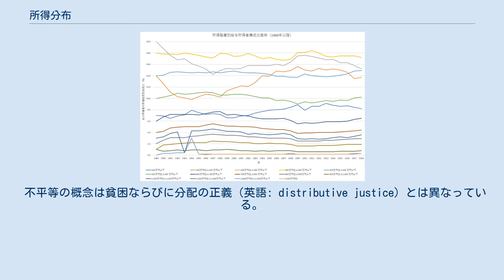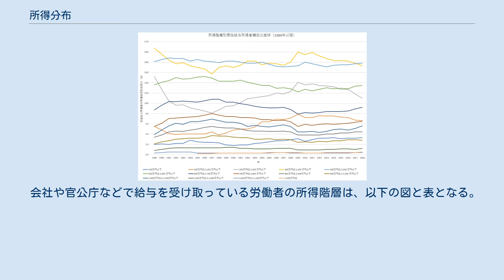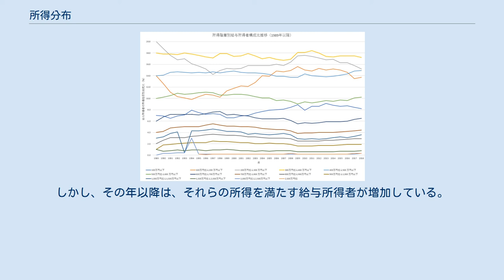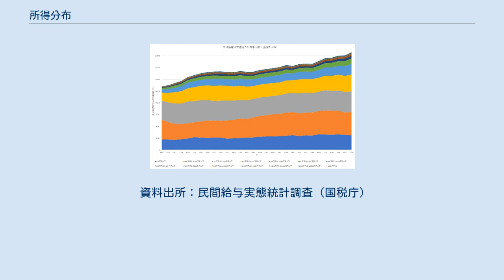所得分布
経済学において所得分布（しょとくぶんぷ、income distribution）とは、ある国の国内総生産(GDP)が人口にどのように配分されているかという点である。
 所得分布は常に経済学の理論や経済政策において議論中心となるテーマである。
アダム・スミス・トーマス・マルサス・デヴィッド・リカードなどの古典派経済学者は、主に所得分布要素について関心を持っており、その範囲は生産要素・土地・労働力・資本などであった。
 コミュニティにおける所得分布は、ローレンツ曲線といった形となる。
 不平等の概念は貧困ならびに分配の正義（英語: distributive justice）とは異なっている。
所得変動計量（英語: Income inequality metrics）（もしくは所得分布計量 （英: Income distribution metrics））は一般的には特別の国や世界のような、特定の経済のなかでの関係者の間の収入ならびに経済的不平等を測定するため社会科学者によって用いられる。
異なった諸説がなぜ所得不平等が起きるかを説明しようとするかもしれないなかで、所得不平等の計量は単に所得の散らばりを判定するようなひとつの単位系を与える。
 米国の所得分布は、過去30年間においてさらに不平等が進行し、5区分におけるトップ20%が、ボトム80%全体よりも所得を得ている。
 会社や官公庁などで給与を受け取っている労働者の所得階層は、以下の図と表となる。
2018年における男性と女性では、男性は400万円超え500万円以下の所得階層が最多であるのに対して、女性は100万円超え200万円以下の所得階層が最多であった。
これは、女性は非正規雇用につく割合が高いためである。
労働力調査によれば2019年には、働く女性の約56.0%が非正規雇用であり、正規雇用率の高い20代後半でも約32.1%となっている。
 1989年以降の推移としては、1997年まで男性は400万円超え、1993年まで女性は200万円超えの給与所得者の割合が多くなりつつあったが、バブル崩壊の影響もあり、男性は2011年まで、女性は2013年まで、それらの所得に満たない給与所得者が増加していった。
しかし、その年以降は、それらの所得を満たす給与所得者が増加している。
また、2009年はリーマン・ショックの影響から、この年だけ、それらの所得に満たない給与所得者の増加比率が今までの前年比に比べて大きかった。
 資料出所：民間給与実態統計調査（国税庁）